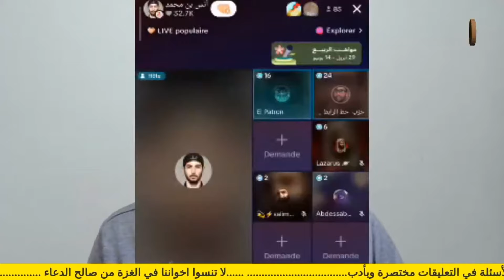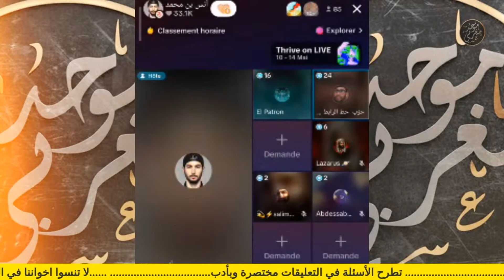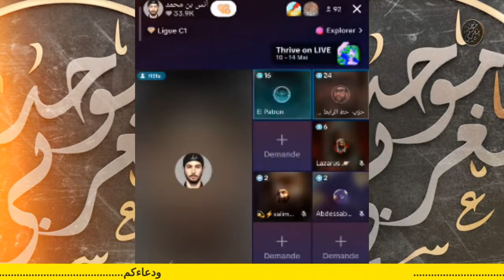خطير.. من يمول مافيا الإلحاد؟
التعليق على اعترافات تمويل مافيا الإلحاد من أجل تهديد الأم الروحي للمسلمين٫
هذه هي القناة البديلة للقناة التي تم سرقتها وحذفها .